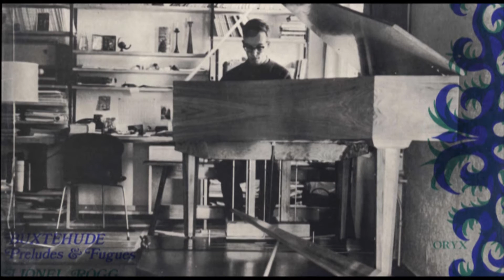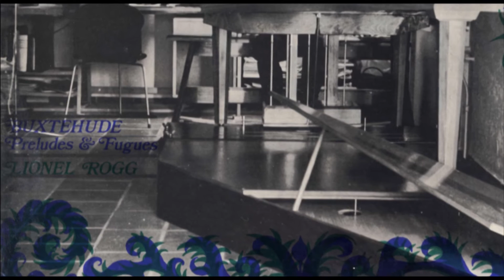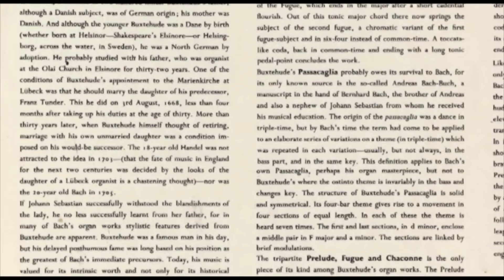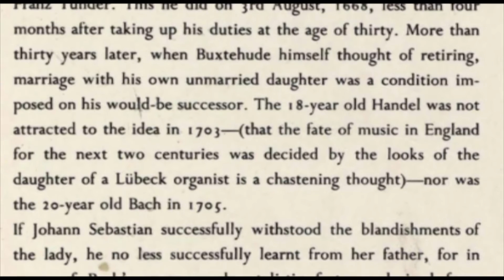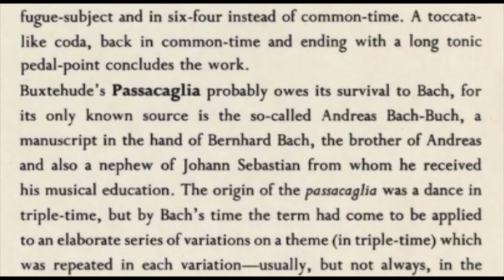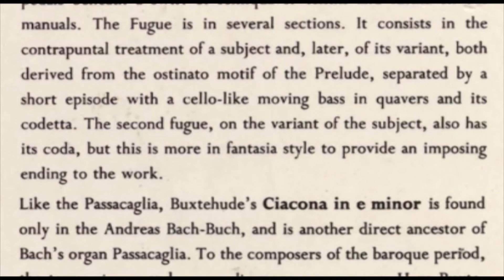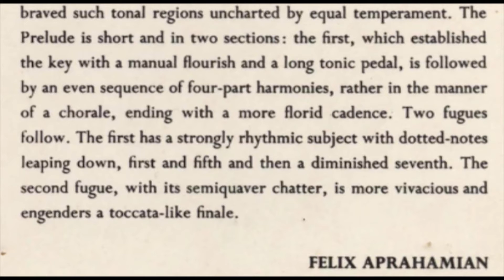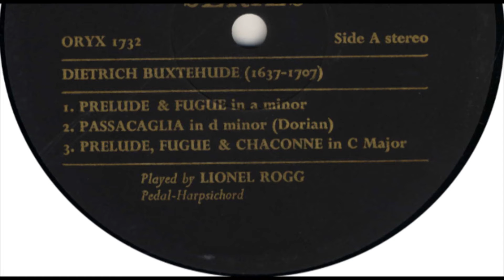Lionel Rogg (pedal harpsichord) Buxtehude, preludes and fugues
Recorded in Lionel Rogg's home, Geneva, by Oryx Sound Studios, May 1967. Recording Engineer: Harry Mudd. Producer: Michael Meacock. Photograph on front of cover: Lionel Rogg playing his Wittmayer Pedal-harpsichord (used in this recording) in his Geneva home. Pressing: Orlake. Cover printed by Senol Ltd. Printing Company. Cover design: Lawrence Perry.
ORYX RECORDINGS 1732, Walton on Thames

Side A
00:00 I Prelude & Fugue in a minor BuxWV 153
05:54 2 Passacaglia in d minor (Dorian) BuxWV 161
11:30 3 Prelude, Fugue & Chaconne in C Major BuxWV 137

Side B
16:20 1 Prelude & Fugue in g minor BuxWV 149
23:07 2 Ciacona in e minor BuxWV 160
28:10 3 Prelude & Fugue in F sharp minor BuxWV 146

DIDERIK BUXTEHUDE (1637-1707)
Of all the various musical influences that affected Bach, perhaps
the most important as well as the most direct is that of Diderik
Buxtehude, to hear whom Bach as a youth walked from Arnstadt
to Liibeck, a distance of two hundred miles. Buxtehude's father,
although a Danish subject, was of German origin; his mother was
Danish. And although the younger Buxtehude was a Dane by birth
(whether born at Helsinor-Shakespeare's Elsinore-or Helsingborg,
across the water, in Sweden), he was a North German by
adoption. He ~robably studied witlt his father, who was organist
at the Olai Church in Elsinore for thirty-two years. One of the
conditions of Buxtehude's appointment to the Marienkirche at
Liibeck was that he should marry the daughter of his predecessor,
Franz Tunder. This he did on 3rd August, 1668, less than four
months after taking up his duties at the age of thirty. More than
thirty years later, when Buxtehude himself thought of retiring,
marriage with his own unmarried daughter was a condition imposed
on his wou,d-be successor. The 1 8-year old Handel was not
attracted to the idea in 170 3-(that the fate of music in England
f~r the next two centuries was decided by the looks of the
daughter of a Liibeck organist is a chastening thought)-nor was
the 20-year old Bach in 170~ .
If Johann Sebastian successfully withstood the blandishments of
the lady, he no less successfully learnt from her father, for in
many of Bach's organ works stylistic features derived from
Buxtehude are apparent. Buxtehude was a famous man in his day,
but his delayed posthumous fame was long based on his position as
the greatest of Bach's immediate precursors. Today, his music is
valued for its intrinsic worth and not only for its historical
importance. Scholars like Spitta, Pirro, Seiffert and, in more
recent years, Josef Hedar, have helped it take its rightful place.
Buxtehude's work, combining as it does the austere and the
flamboyant, the monumental and passionate, the static and the
urgent, is the musical counterpart of Gothic architecture.
In his organ music, Buxtehude often succeeds in imposing a unity
on the various sections of a piece by subtle variations of the
thematic material in its various sections. This is a feature of the
Prelude and Fugue in a minor, the first of three in that key in
the Hedar Edition (Spitta, Vol I, No. 9). The Prelude develops
in canonic imitations from the jagged, to-and-fro semiquaver
pattern in common-time heard at the outset, winding over a sixbar
dominant pedal-point to a tonic major chol'd. Out of this
there springs the first fugue-subject with its even pattern of
descending repeated notes. Buxtehude inverts this in the course
of the Fugue, which ends in the major after a short cadential
flourish . Out of this tonic major chord there now springs the
subject of the second fugue, a chromatic variant of the first
fugue-subject and in six-four instead of common-time. A toccatalike
coda, back in common-time and ending with a long tonic
pedal-point concludes the work.
Buxtehude's Passacaglia probably owes its survival to Bach, for
its only known source is the so-called Andreas Bach-Buch, a
manuscript in the hand of Bernhard Bach, the brother of Andreas
and also a nephew of Johann Sebastian from whom he received
his musical education. The origin of the passacaalia was a dance in
triple-time, but by Bach's time the term had come to be applied
to an elaborate series of variations on a theme (in triple-time) which was repeated in each variation-usually, but not always, in the
bass part, and in the same key. This definition applies to Bach's own Passacaglia, perhaps his organ masterpiece, but not to
Buxtehude's where the ostinto theme is invariably in the bass and changes key. The structure of Buxtehude's Passacaglia is solid
and symmetrical. Its four-bar theme gives rise to a movement in four sections of equal length. In each of these the theme is
heard seven times. The first and last sections, in d minor, enclose a middle pair in F major and a minor. The sections are linked by
brief modulations.
Felix Aprahamian